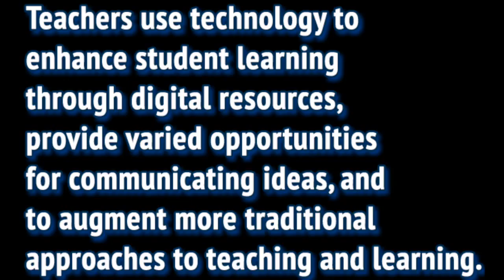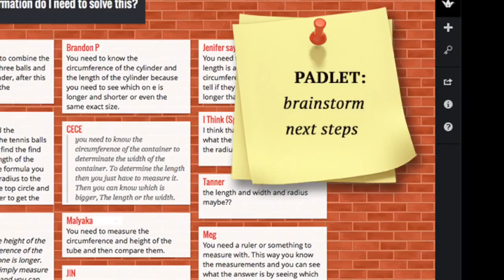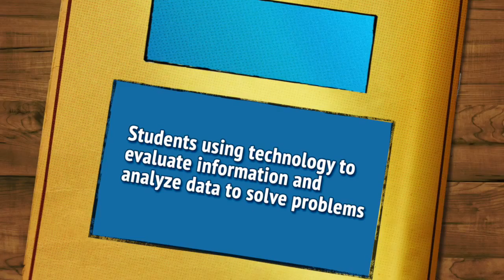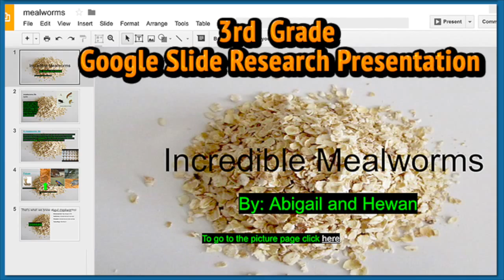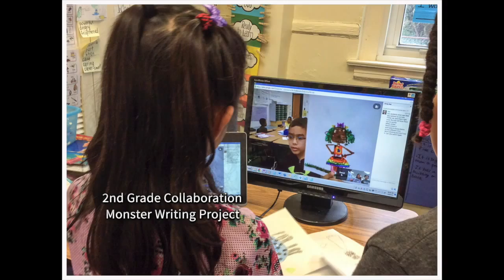MVP Digital Transformation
Mt. Vernon Pyramid's evidence of readiness for 1-1 digital transformation